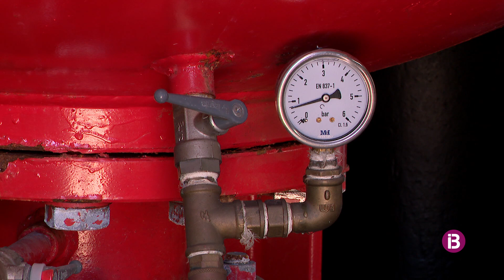Maó tornarà a comptar aquest estiu amb 30.000 metres cúbics d'aigua addicionals del pou d